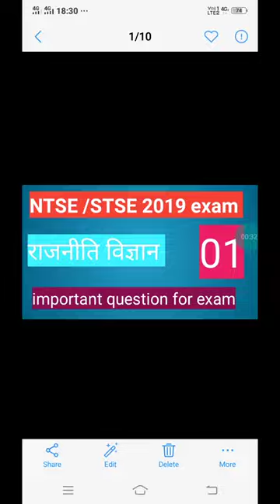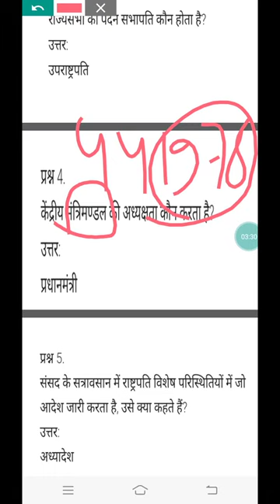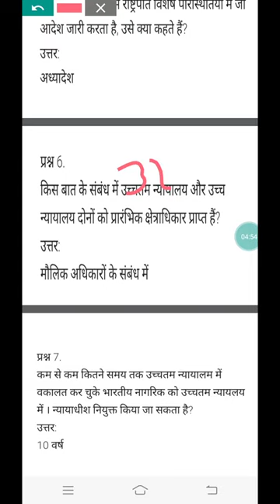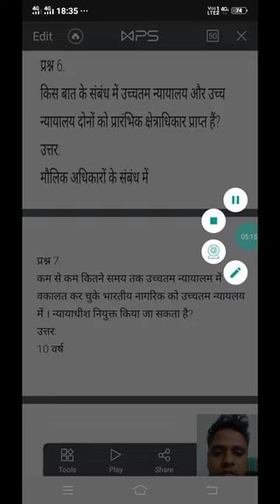NTSE /STSE 2019 exam |ntse poltical science part 1|ntse important question for exam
Aj ke is video me NTSE /STSE 2019 exam |ntse poltical science part 1|ntse important question for exam
Ntse
Stse
Ntse 2019
Stse 2019
Ntse syllabus
Stse syllabus
Ntse poltical science